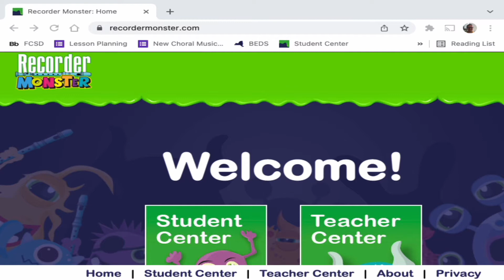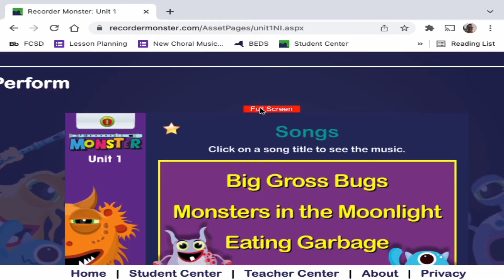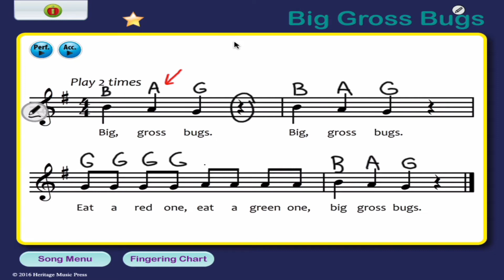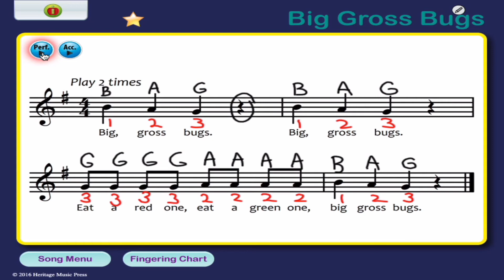Mr. Panfil Recorder Lesson 1: Big Gross Bugs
This is lesson 1 of our weekly recorder lesson. Big Gross Bugs is on RecorderMonster.com